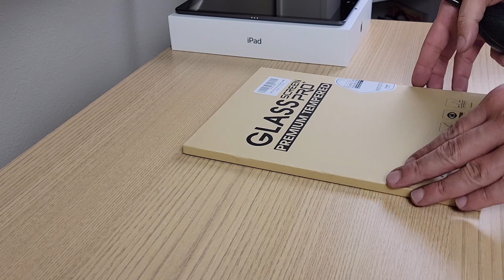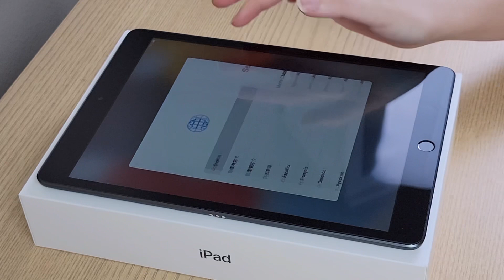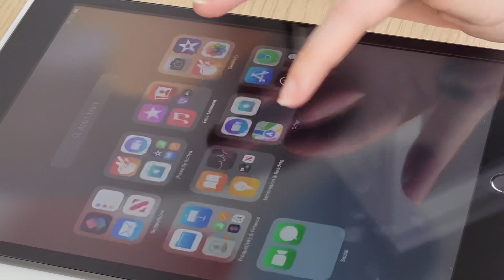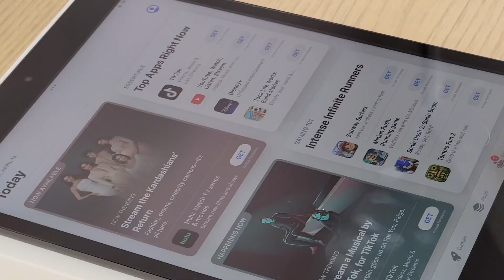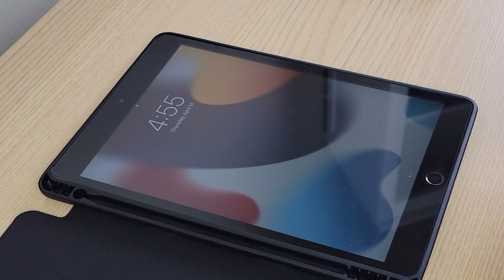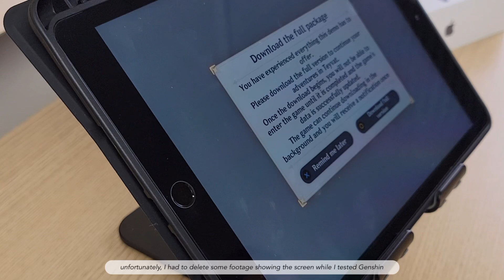IPAD 9TH GEN 2021 10.2” UNBOXING  + Genshin Impact & accessories 📦✨ (Space Gray)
Hello! This time, unlike my last iPad unboxing, I’m showcasing an iPad that my brother bought for himself! He ordered it after liking how Genshin played on my 12.9”, since his computer is quite old already and doesn’t work as well. So he allowed me to record it for some content!

But let me know if you guys wanna see more comparisons between the two tablets! I kinda wanted to show the quality difference between the 12.9” and the 10.2” but I didn’t want this video to be too long, and it would probably work better as it’s own dedicated video.

I'll be posting a lot more art in the future with various materials, a lot of manga and anime art as well (also check out my socials, where I post more regularly)

~ raiden shogun wallpaper

iPad 10.2 case
Tablet stand
Screen protector

~socials
etsy - DoodlesofOodlesArt